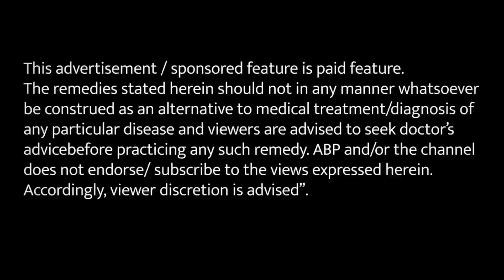जानिए कैसे ठीक किया उस्मान जी ने सालों पुराना साइटिका का दर्द | Hakim Suleman Khan